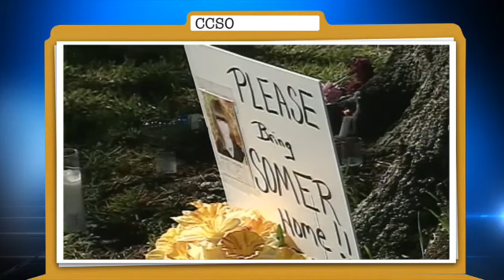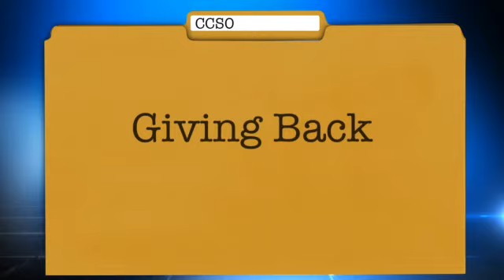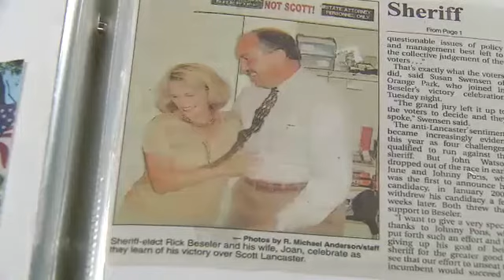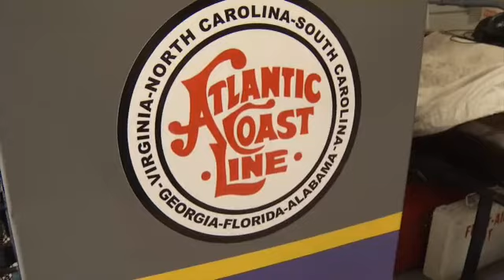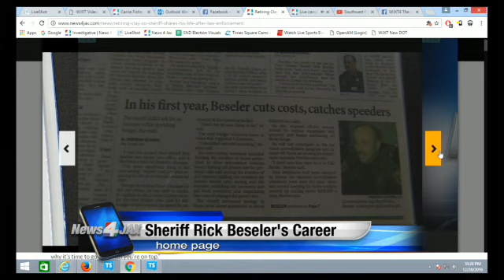Long, distiguished career of Clay County's top cop